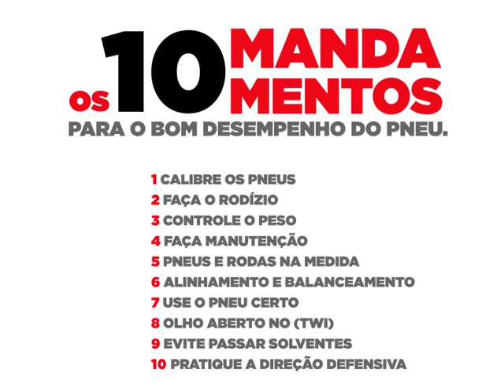Os 10 Mandamentos para o Bom Desempenho do Pneu | Mandamento 6: alinhamento e balanceamento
A 6ª dica da nossa webseries “Os 10 Mandamentos para o Bom Desempenho do Pneu” fala da importância de manter o balanceamento e alinhamento de seu veículo sempre em dia. Confira!